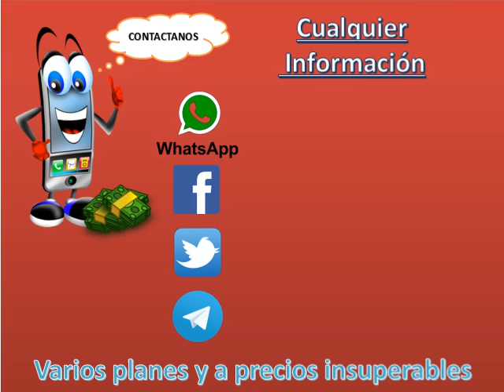FREE Sports Picks! tips, predictions, MLB NBA NHL NFL y FUTBOL DATOS DE PARLEY KJ 19 02 2020